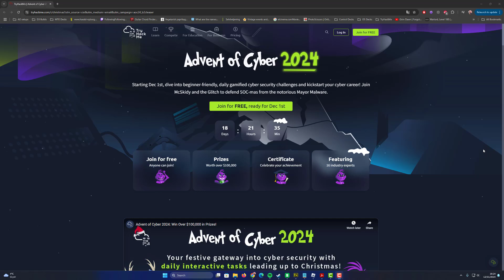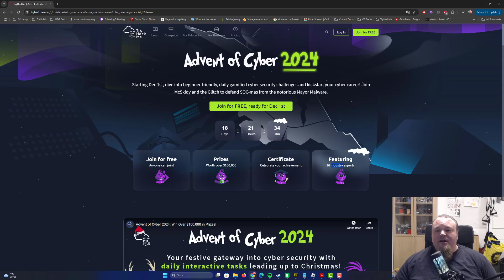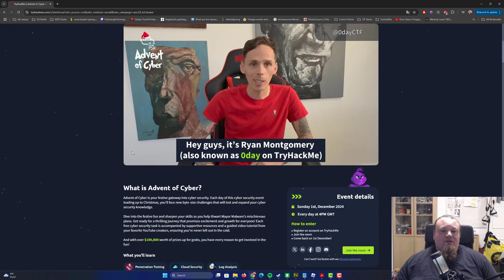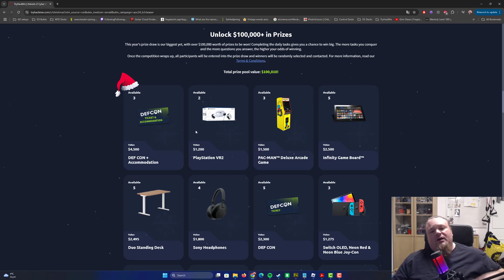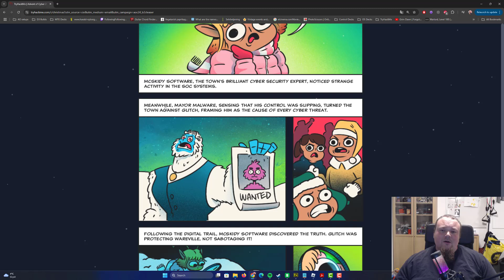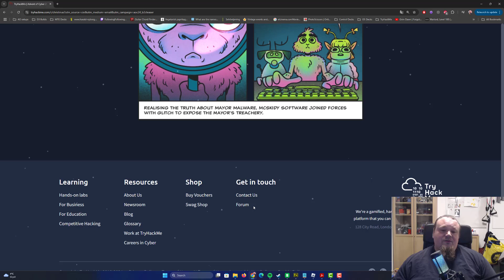Introducing - Advent of Cyber 2024 - TryHackMe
Welcome to Advent of Cyber 2024 with TryHackMe! 🎄🔐 Get ready for a lot of days of cybersecurity challenges that help beginners and pros alike level up their hacking skills. In this series, we’ll dive into daily tasks, covering essential skills in areas like networking, cryptography, web vulnerabilities, and more. Each challenge builds your knowledge step-by-step, with solutions explained in a beginner-friendly way. Whether you're a cybersecurity enthusiast or someone wanting to break into the field, this is the perfect event to boost your skills!

Join me as we tackle the challenges, learn together, and unwrap new cybersecurity skills each day.